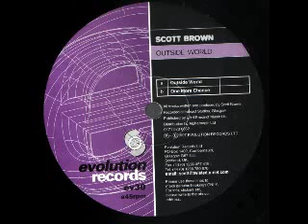Scott Brown - One More Chance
1997 Happy Hardcore track by Scott Brown. Released on Evolution Records.